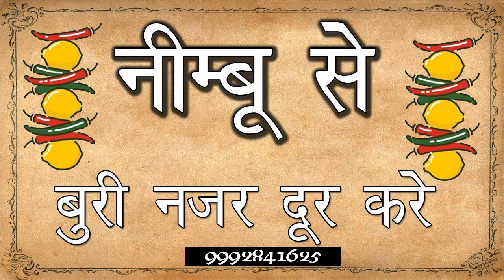निम्बू से बुरी नज़र दूर करे - Remove Evil Eye by Lemons